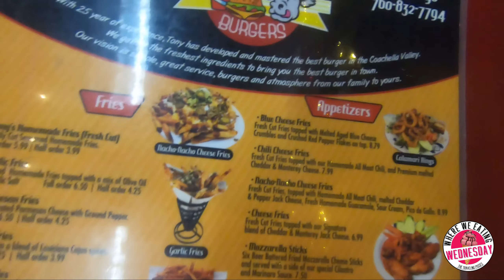HAVING TONY'S BURGERS WITH FRIENDS | CAMPER SIZE LIVING | WHERE WE EATIN' WEDNESDAY | RV LIFE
While in Palm Springs we had to have Tony's Burgers with friends. Camper Size Living joined us for this episode of Where We Eatin Wednesday and we had the burgers of all burgers! I mean if Wimpy and the Hamburglar weren't fictional characters they would be camping out at this local hot spot.

With over 35 different types of burgers to choose from it was hard, but we all made our choices and were beyond happy with each one.